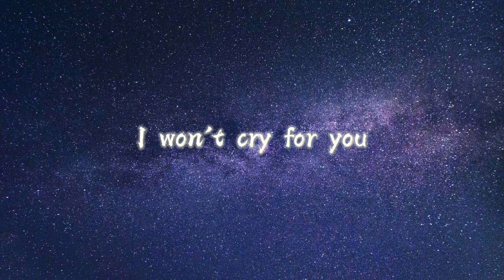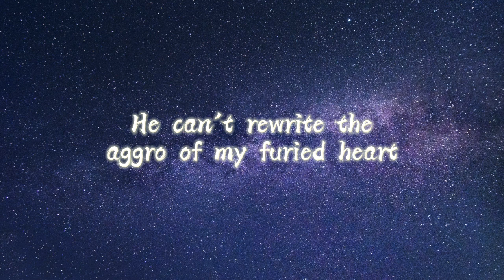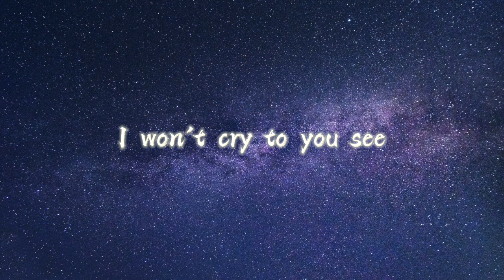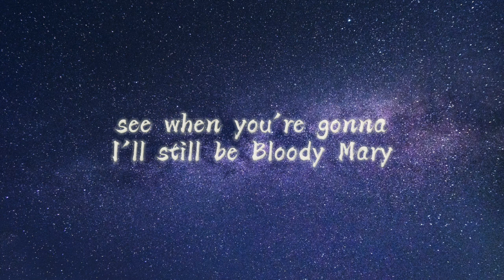Lady Gaga - Bloody Mary (Speed up/Tiktok version) (Lyrics)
Life is what happens when you're busy making other plans.
-Drxgon Playz
Lyrics: 😌
Money
Oh

Love

He can't rewrite the agro of my furied heart
[English translation: "I don't want to die alone"]

Love

Oh-oh-oh-oh-oh
Oh-oh-oh-oh-oh
Oh-oh-oh-oh-oh
Oh-oh-oh-oh-oh
Oh-oh-oh-oh-oh
Oh-oh-oh-oh-oh
Oh-oh-oh-oh-oh
Oh-oh-oh-oh-oh
Líberate, mi amor